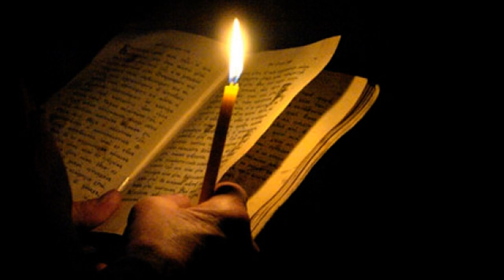youtube video #-5ZQrUkX9m8